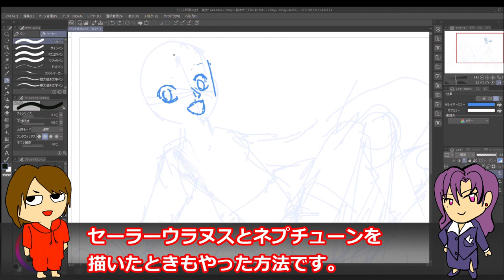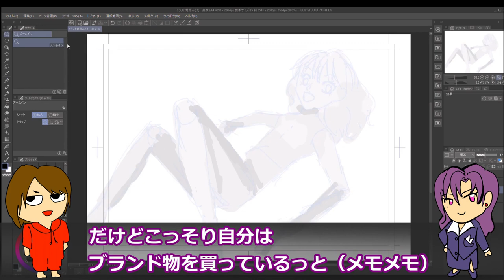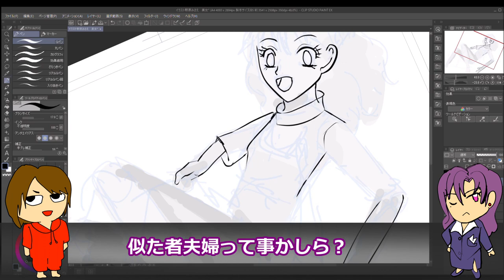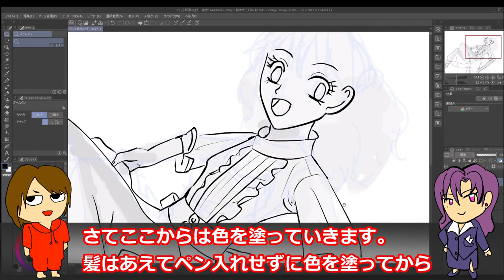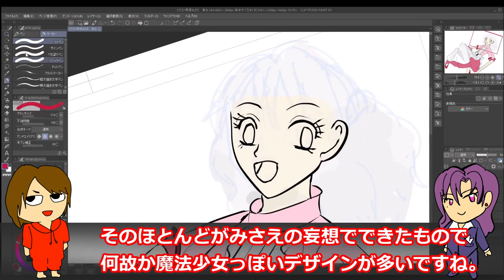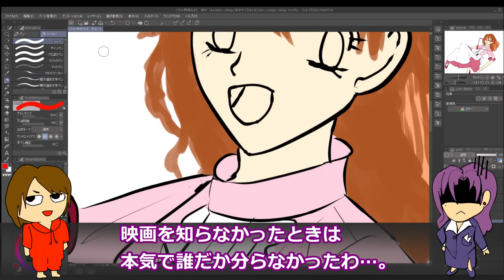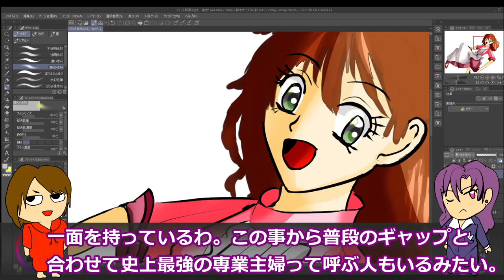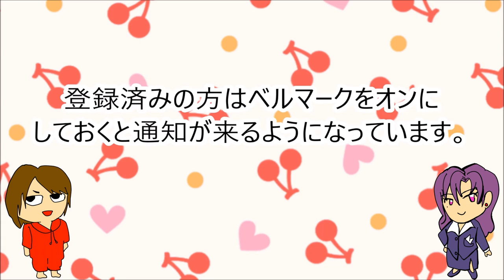史上最強の専業主婦！クレヨンしんちゃんの野原みさえを少女漫画風に描いて語る Drawing Misae Nohara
クレヨンしんちゃんの登場人物「野原みさえ」を描いてみました。
I drew character "Misae Nohara" The Story of Crayon Shin-chan.

★目次
0:00 前説
0:38 下書きとペン入れ・野原みさえについて
3:48 色塗り・映画でのエピソード
5:54 ひろしとの関係性
7:32 総括
8:23 完成とまとめ

　　　　　　その他youtubeスタジオからのダウンロード　・Stardrive　・Sense_of_Humor